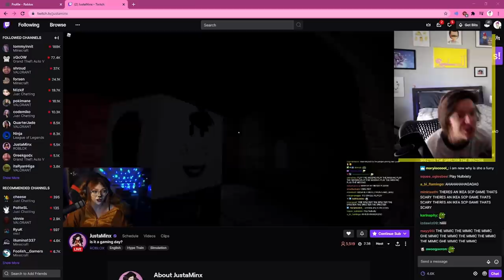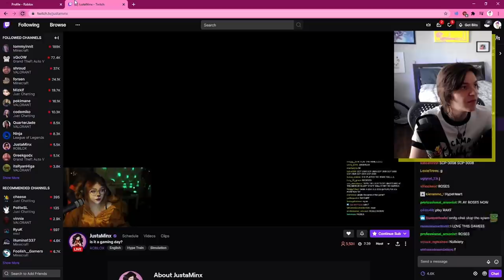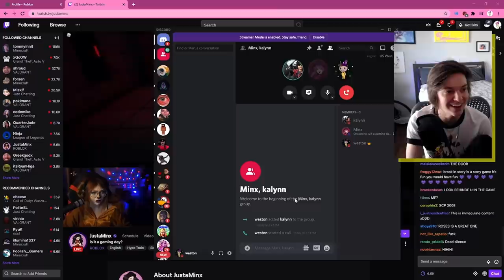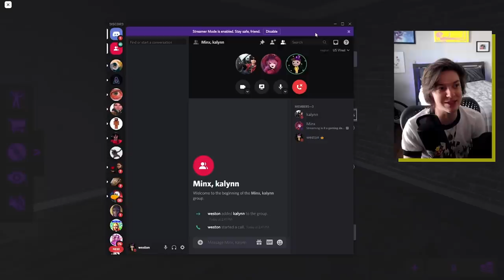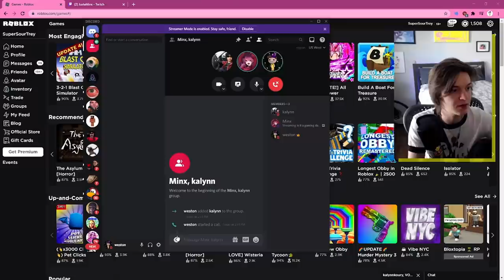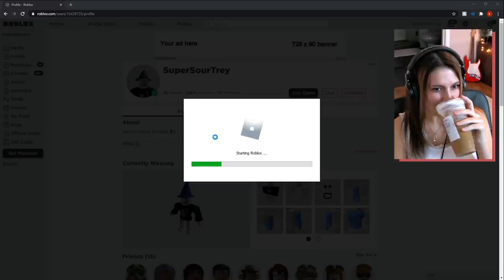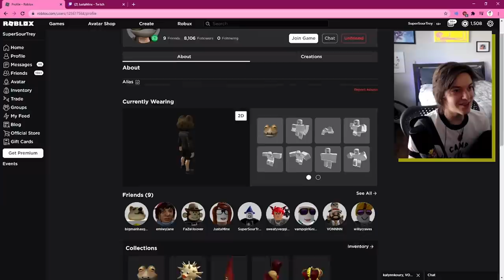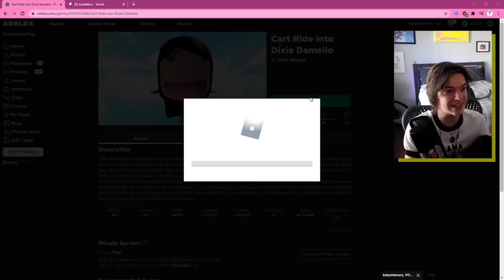I showed minx our roblox world ❤️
dixie